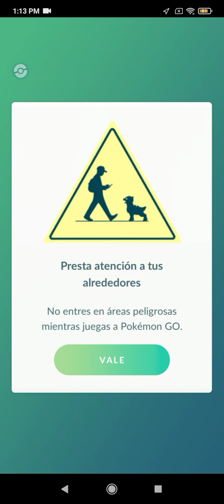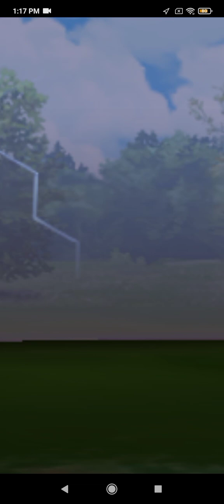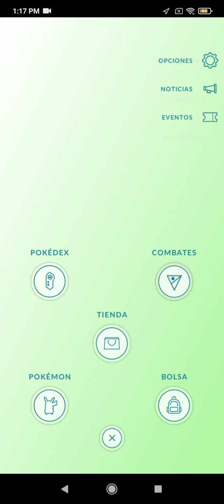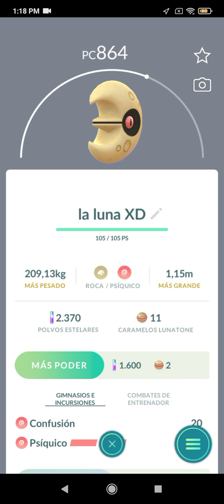jugando Pokémon go en mi redmi 9 xd